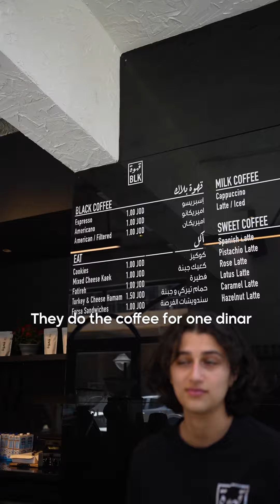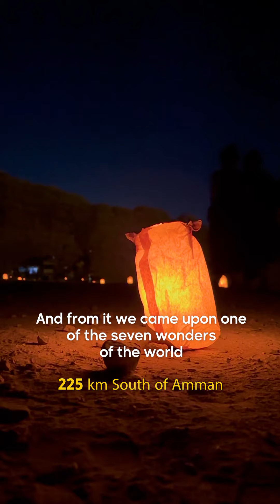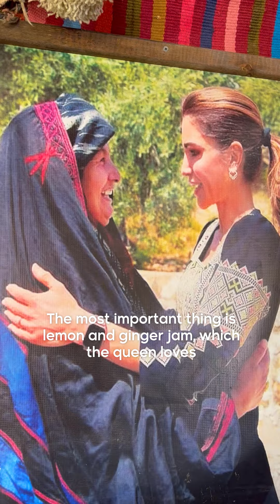Is Jordan worth it?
I traveled around Jordan for one week with @IBNHATTUTA